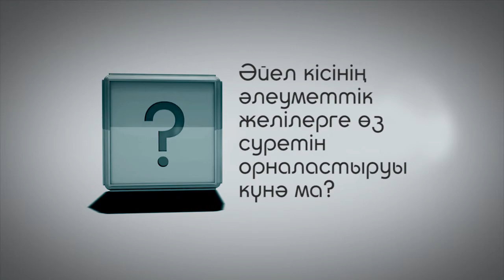Ислам. Әйел кісінің әлеуметтік желілерге өз суретін орналастыруы күнә ма?